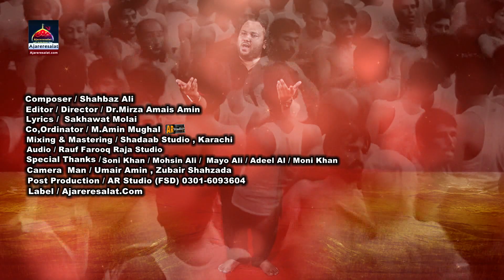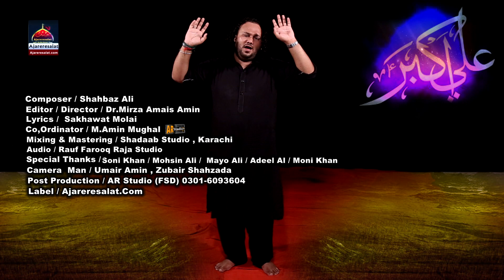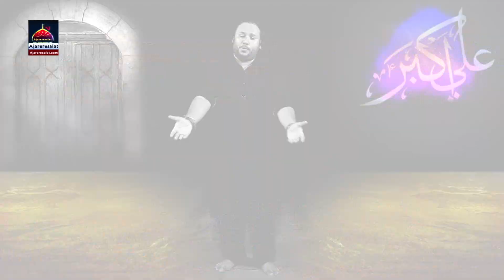Noha - Ajaa Mere Veer Akbar (a.s) - Shabaz Ali - 2017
Kalam Title : Ajaa Mere Veer Akbar
Sana Khwan : Shabaz Ali
Release : Ajareresalat.com